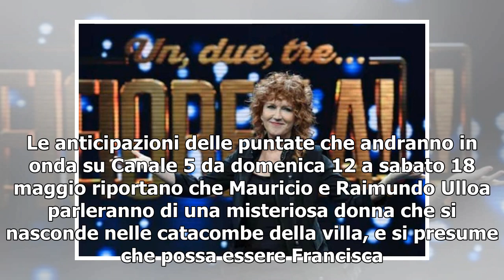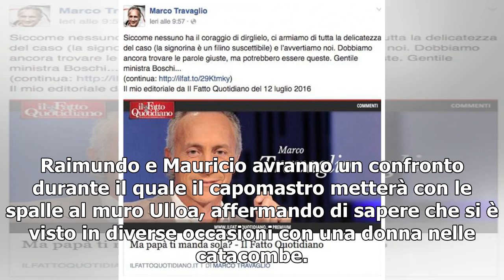Spoiler Il Segreto al 18 maggio: Francisca sarebbe ancora viva, Elsa ha un malore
Il Segreto continua ad essere una delle soap più seguite dal pubblico italiano. Le anticipazioni delle puntate che andranno in onda su Canale 5 da domenica 12 a sabato 18 maggio riportano che Mauricio e Raimundo Ulloa parleranno di una misteriosa donna che si nasconde nelle catacombe della villa, e ...